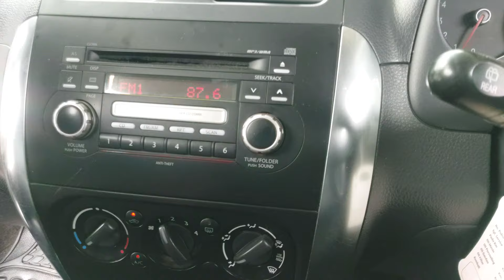🔴 [REVIEW] SUZUKI SX4 X-OVER 1.5 MATIC 2008 92JT KM 206RB TIPS DAN TRIK MEMBELI MOBIL BEKAS?!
SUZUKI SX4 X-OVER 1.5 MATIC 2008 ABU-ABU METALIK

KM 206xxx
Pajak Hidup sd 24 Juli 2025
STNK dan Nopol sd 24 Juli 2028
Nopol B Jakarta (Ganjil)
Buku Service, Record Suzuki sd KM 35xxx
Label Service Terakhir
Spion Retract
Audio Steering Button

Mobil Terawat, Bodi Mulus, Interior Bersih & Rapi, Mesin Sehat, Kaki-kaki Senyap, Elektrik Normal, Transmisi Matic Responsif, AC Dingin, Ban OK, Mobil Siap Pakai.

Silahkan Hubungi & Kunjungi :
Zal Motor
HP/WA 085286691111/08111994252